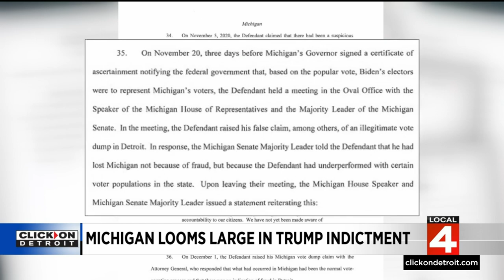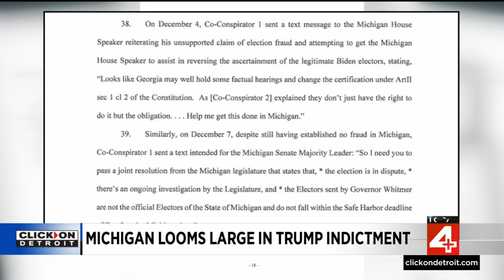Michigan mentioned dozens of times in 45-page indictment against former President Donald Trump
Michigan looms large in the newest indictment against former President Donald Trump. We're looking at the allegations that happened amid the chaos of the 2020 election.